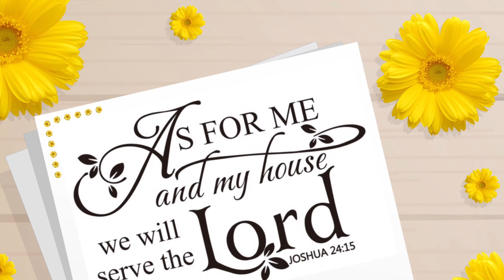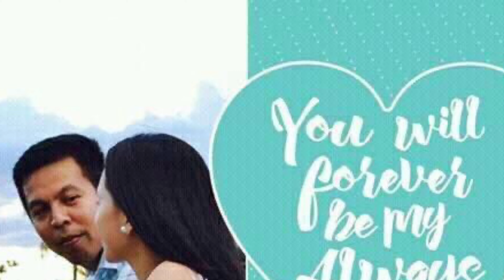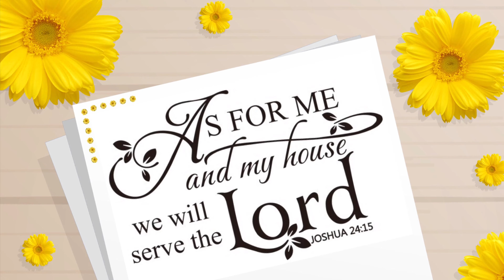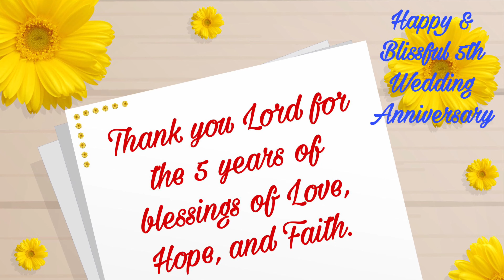BENEATH THE NUMBER 5 || A-NATH-ing Under The Sun Special Day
Thank You Lord for the 5 years of blessings of love.

“But as for me and my house, we will serve the Lord.” ~Joshua 24:15, NKJV